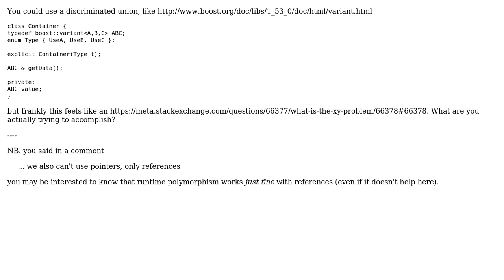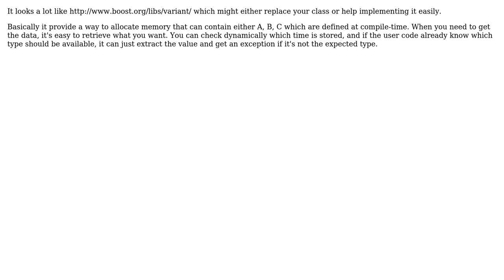Software Engineering: Design for multiple type return (3 Solutions!!)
Software Engineering: Design for multiple type return

With thanks & praise to God, and with thanks to the many people who have made this project possible! | Content (except music & images) licensed under CC BY-SA | Music | Images & others | With thanks to user Useless user Stefano Borini user Klaim user gbjbaanb and the Stack Exchange Network Trademarks are property of their respective owners. You are responsible for your own actions.